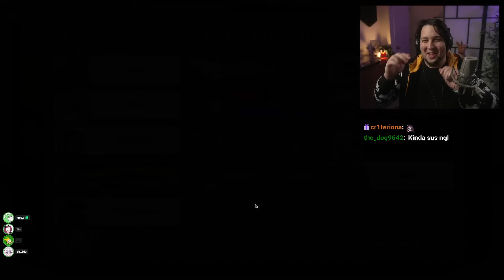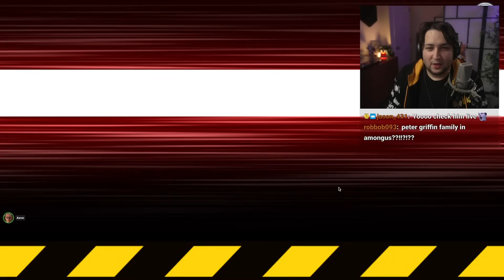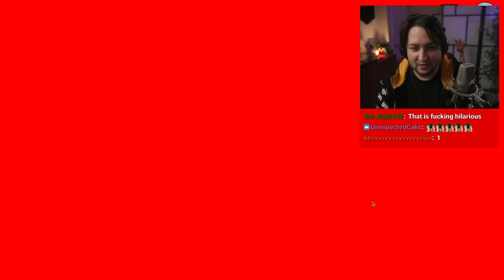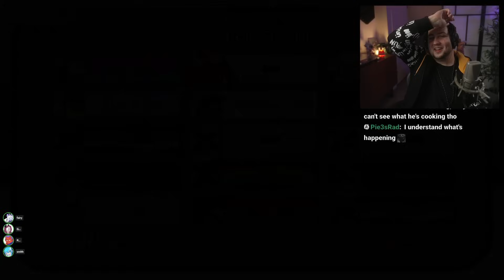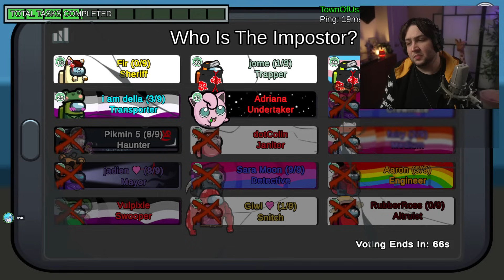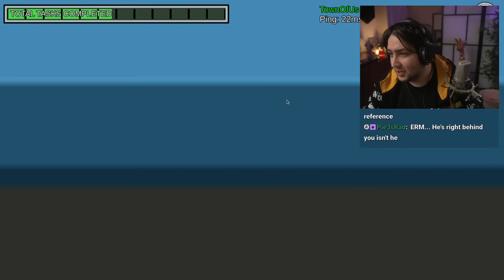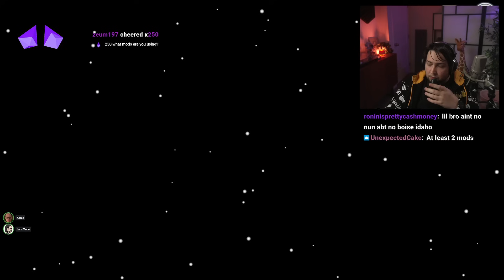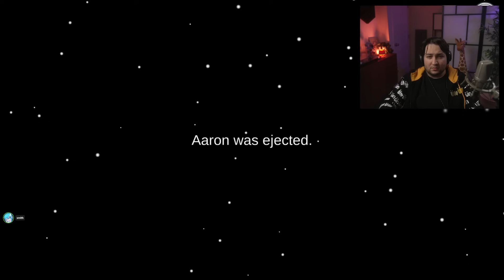Among Us But We Installed TOO MANY Mods